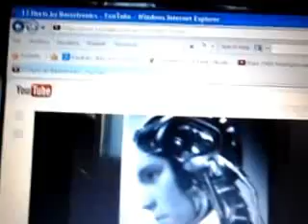AKAI vs BLAUPUNKT